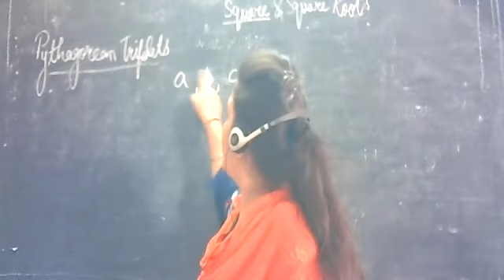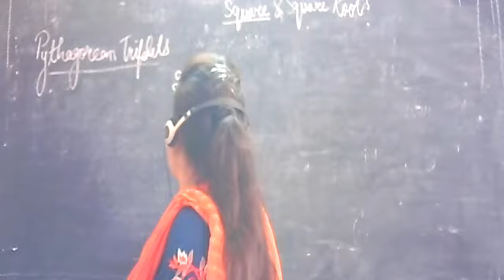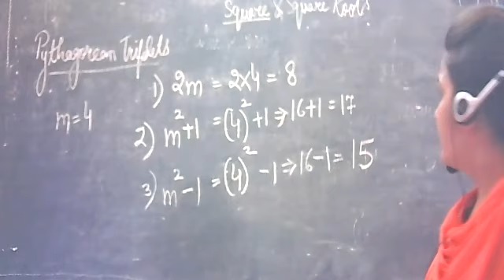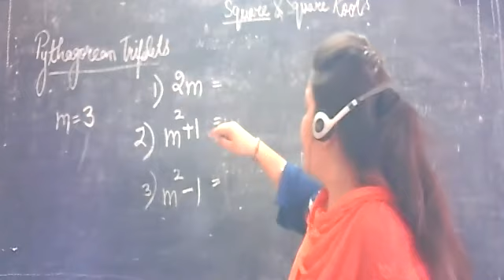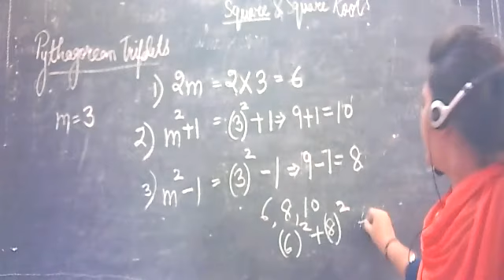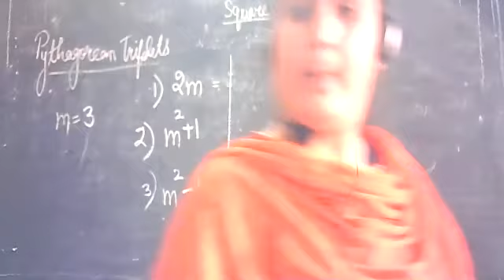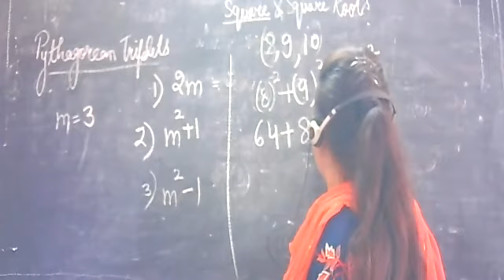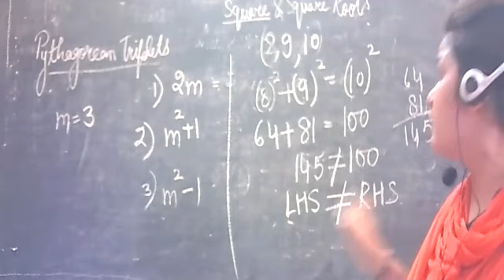Class 8 Maths Ch 3 Squares And Square Roots Part 3 By Twinkle Ma'am